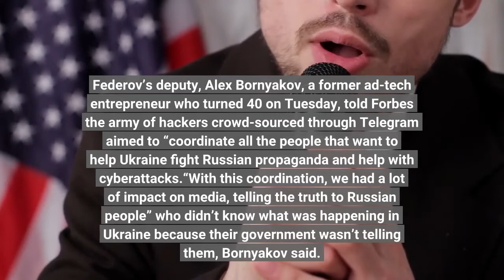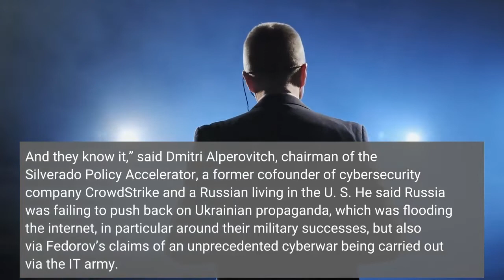Ukraine’s Propaganda Offensive Led By Ad Tech Entrepreneurs Appears To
A mere two weeks ago, the former advertising entrepreneurs who run Ukraine’s Ministry of Digital Transformation were focused on making the Kyiv government more accessible by smartphone. Last week, they organized a crowdsourced cyber army, claiming to have knocked Russia’s biggest bank off the internet. This week, it was back to smartphones. They’re distributing an app that’s essentially an air-raid siren to warn Ukrainians of Russian attacks from the sky. So many lives have utterly changed in the seven days since Russian President Vladimir Putin ordered Russian forces to invade Ukraine. The two former ad-tech executives who helm Ukraine’s digital ministry are no exception. The chief, 31-year-old Mykhailo Fedorov, has gone from being best-known for handling advertising for Ukraine President Volodymyr Zelensky’s 2019 election campaign to, now, being the face of Ukrainian cyber resistance. In the last 24 hours, he’s claimed his cyber army is waging an unprecedented online war and posted online images of himself with freshly-imported satellite-link equipment donated by Elon Musk so the country can maintain an online presence. Federov’s deputy, Alex Bornyakov, a former ad-tech entrepreneur who turned 40 on Tuesday, told Forbes the army of hackers crowd-sourced through Telegram aimed to “coordinate all the people that want to help Ukraine fight Russian propaganda and help with cyberattacks.“With this coordination, we had a lot of impact on media, telling the truth to Russian people” who didn’t know what was happening in Ukraine because their government wasn’t telling them, Bornyakov said. “Our goal is to show them that politics and the way that Putin thinks and his actions are going to bring down the whole of Russia. We fight lies and fakes with transparency.”As bombs fall on Ukraine and Russian troops find stiff resistance in the armed struggle fought on the streets of cities such as the capital Kyiv and Kharkiv in the East, Ukraine is winning the information war, according to sources outside the country. The Russians “are losing the information battle – badly. And they know it,” said Dmitri Alperovitch, chairman of the Silverado Policy Accelerator, a former cofounder of cybersecurity company CrowdStrike and a Russian living in the U. S. He said Russia was failing to push back on Ukrainian propaganda, which was flooding the internet, in particular around their military successes, but also via Fedorov’s claims of an unprecedented cyberwar being carried out via the IT army. Ukrainian propaganda has included exaggerations and untruths, Alperovitch said, noting that many of its claims were “doubtful or proven to be false.” For example, Fedorov’s claim that the Moscow Exchange, which was offline Monday, was still down the next day thanks to a cyberattack by the IT army, was proven not to be true.